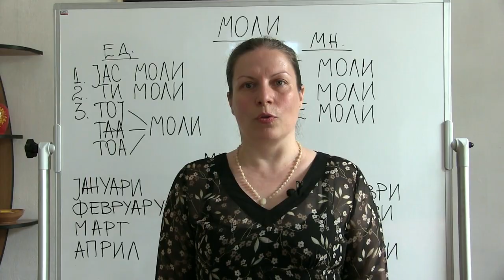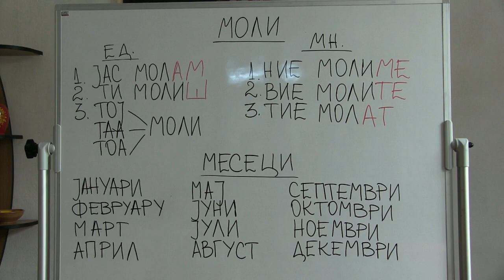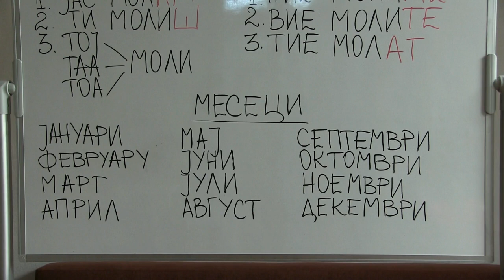Curs de limba macedoneană - Lecţia 5 - Verbul "a ruga". Lunile anului.